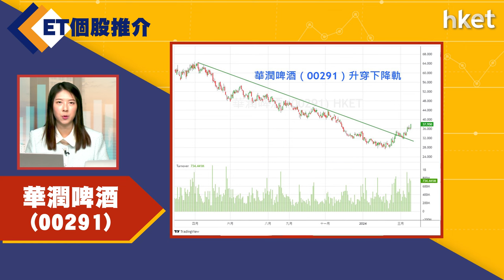【ET個股推介】華潤啤酒(00291)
今日ET個股推介－華潤啤酒(00291)